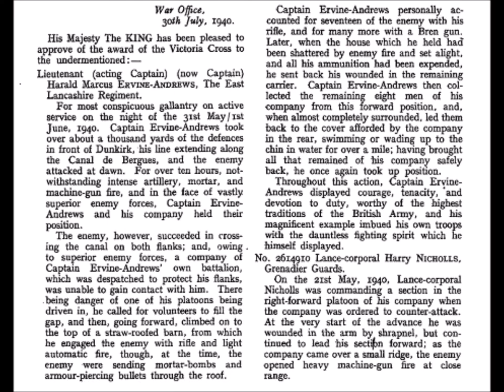Captain Harold Marcus ERVINE-ANDREWS (31 May/1 Jun 1940)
Only one VC was awarded for actions at Dunkirk: that of Capt Marcus Ervine-Andrews, three miles from the beaches.